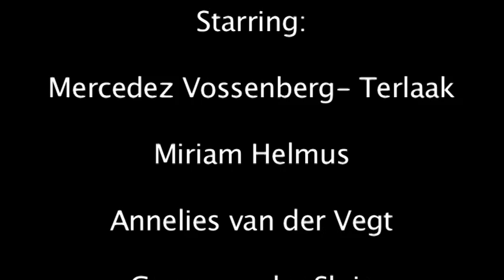CLIP & KLAAR LIPDUB 2